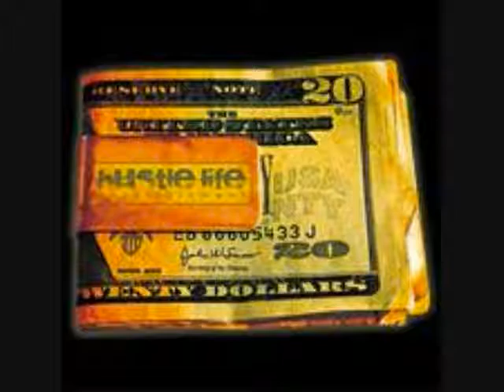Birdman - Always Strapped Remix 2 (ft Lil Wayne,Swazy Styles, Rick Ross & Young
REMIX BY SWAZY STYLES OFF THE MAJOR COSIGNED MIXTAPE HOSTED BY DJ EPPS, DJ DRAMA, DJ SCREAM, SUPERSTAR JAY DJ NASY, AND DJ WOGGIE